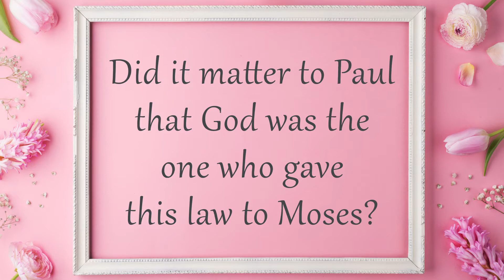Daily Devotional - Monday, March 22, 2021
Scripture readings: Psalm 119:9-16; Isaiah 43:8-13; 2 Corinthians 3:4-11.